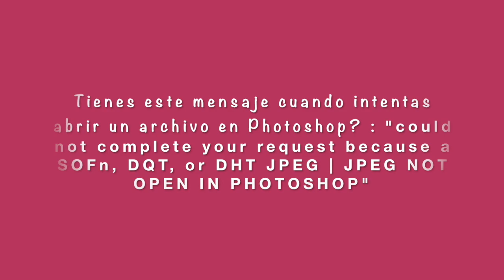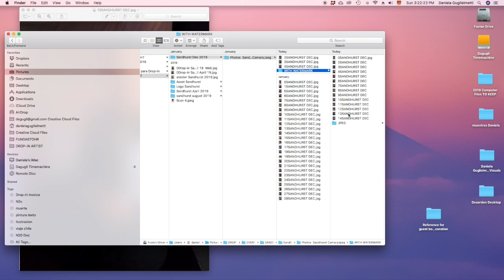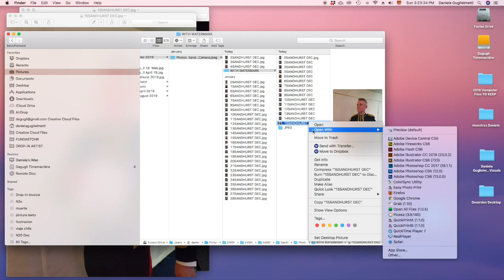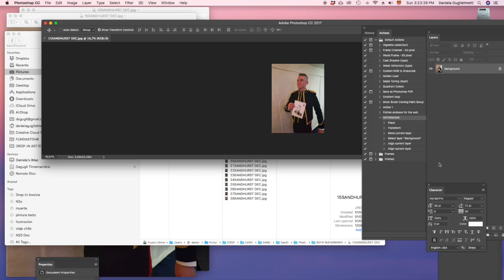JPEG NOT OPEN IN PHOTOSHOP Solución en Español!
This video te ayuda a solucionar este problema EN ESPAÑOL.
Soy un usuario común y apretando botones di con esta solución. Pensé que sería de utilidad compartirlo.
Instrucciones utilizando una Mac:
Abre tus fotos con el Preview de Mac.
Exporta tus fotos y si puedes edita un poco la calidad el formato.
Guarda en una nueva carpeta.
Podrás abrir tus nuevos archivos  en Photoshop.
Espero haberte ayudado!
En Inglés:
open your files with Preview
From the preview, choose file, then Export, and in there edit the quality of your Jpeg, Save in another folder, keep the same name if you prefer.
Go to your new folder and Open normally.
I hope it works for you!